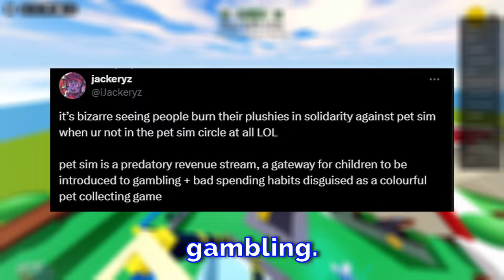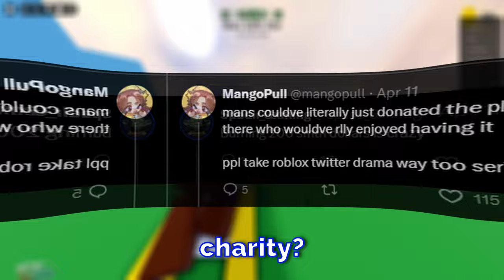People are burning their pet simulator plushies...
People are literally BURNING Pet Simulator Plushies & MORE because of this... 😡